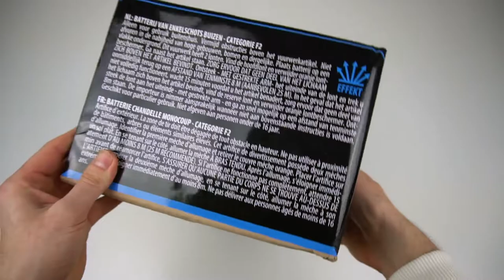Argento - Hydra | Wahnsinns Fächer Performance!😮 | DennisPyro©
Heute gibt es die Argento Hydra!
Eine Batterie, die unfassbar viele Schussformen bietet! Meiner Meinung nach fast schon wie ein Komplettfeuerwerk.. 😶

Bestellt wurde bei:
↪️Feuerwerkswelt
Selber einkaufen? Hier bestellen!

🎶Verwendete Lieder:
🎵Gunna - Flooded